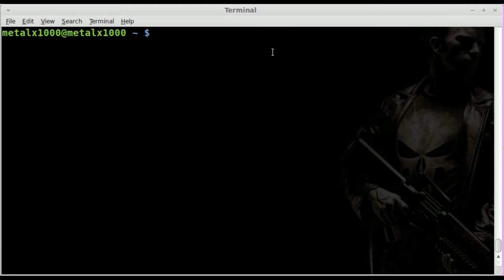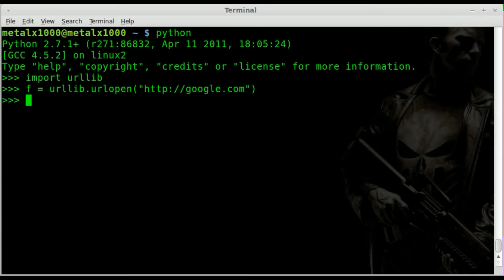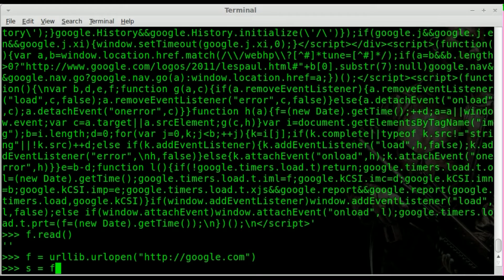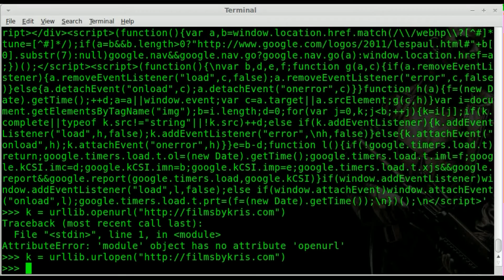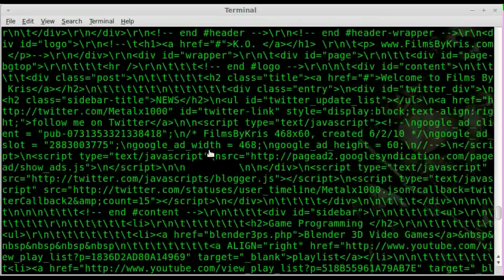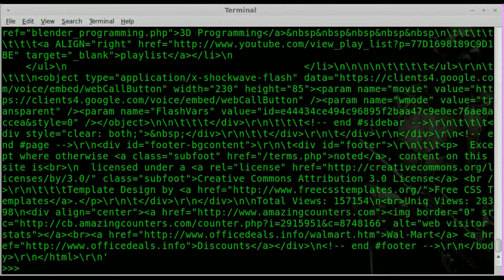Getting Web Page Source with urllib in Python - Linux